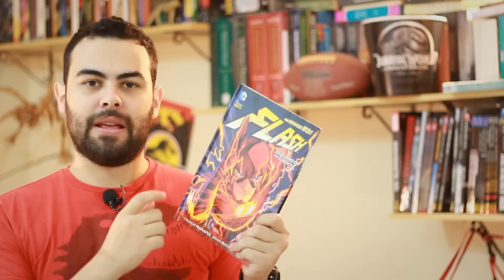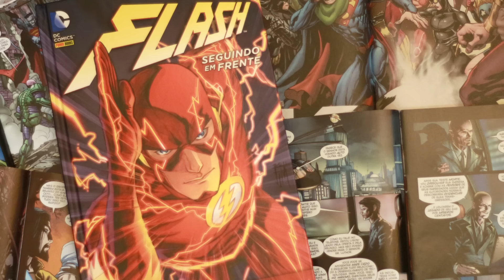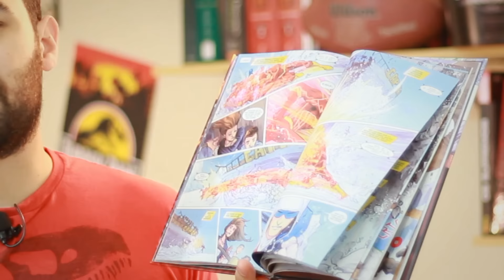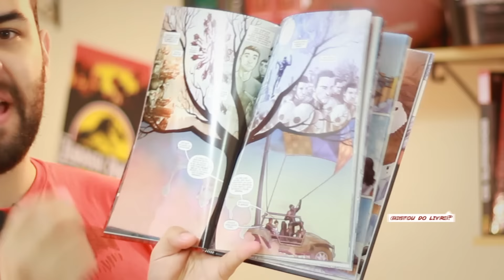FLASH, Seguindo em Frente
Minha resenha nada crítica da HQ Flash - Seguindo em Frente, primeiro encadernado do Flash dos Novos 52, publicado pela Panini!

Compre o encadernado em uma das lojas abaixo e ajude o canal!

Light Me On Fire by Zep Hurme (ccmixter.org)